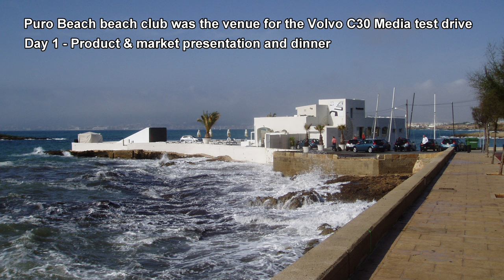VOLVO C30 @ PURO BEACH PALMA DE MALLORCA (4K)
The spectacular pool car at Puro Beach beach club in Palma de Mallorca at the 2006 Volvo C30 Media Test Drive.

Captured October - November 2006 in Palma de Mallorca
Photos by Egbert Bakker & Bertil Lundin
Video by Egbert Bakker (SD 480p)

© Egbert Bakker & Bertil Lundin 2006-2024